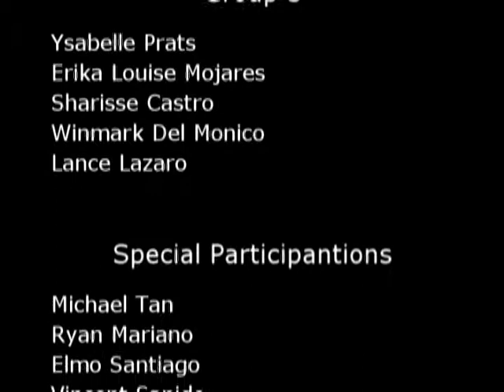DYNAREL Sacrament of The Holy Orders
A short film that states the 3 Major "Sacred" Orders and the following Minor Orders of the Sacrament.

DLS-CSB, SDA
FMAC/ABMMA '10-'11
Group 3: Holy Orders

Directed, Produced and Edited by: Michael Tan
Narrator: Sharisse Castro

Group casts:
Ysabelle Prats
Winmark Del Monico
Erika Mojares
Lance Lazaro
Sharisse Castro

Special Participations of:
Ryan Mariano
Elmo Santiago
Michael Tan
Vincent Sanido